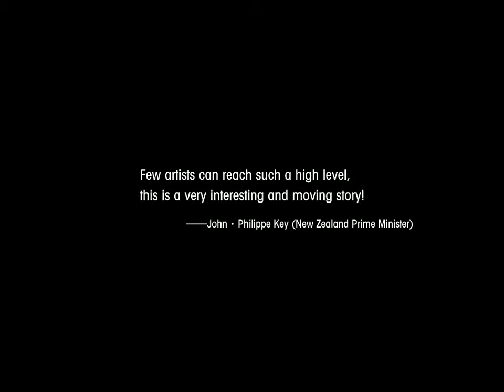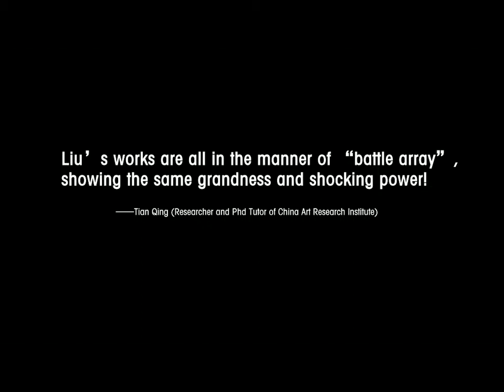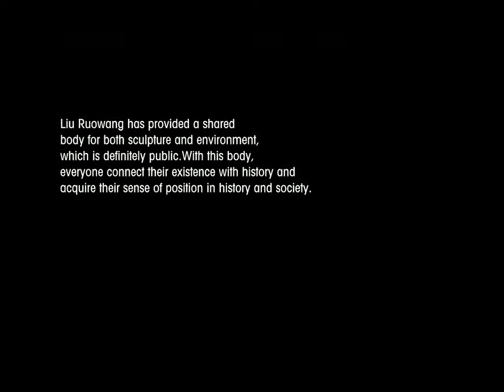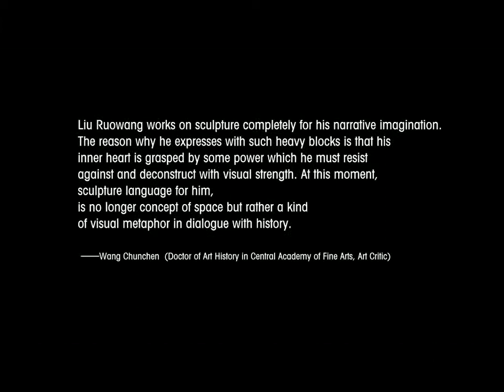06 Original Sin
06 Original Sin
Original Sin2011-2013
Ape-man looking up into the sky symbolize the springing up of ancient civilization; today, high civilization bring advanced material culture, yet the nature we live on is being damaged unceasingly. The perplexed eyesight and innocent face of ape-man revealed the desire to correct all of these and to step towards bright future. The tile of Original Sin originated from my sense of social reality. I express my upset towards the deviated part in the ocean of civilization we are living in with this series of works and appeal for more attention to beautiful things.

By Liu Ruo wang,
December, 2012.